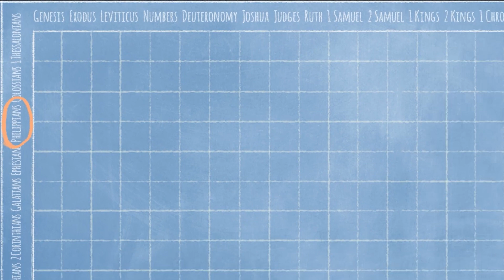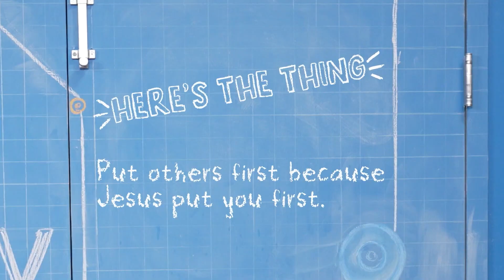Kids Video - Sunday, April 16th